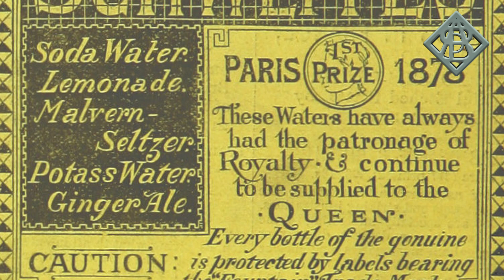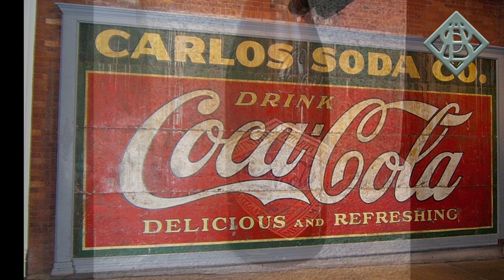كن على حذر| من اخترع المشروبات الغازية؟ وما نوع الغاز الذي تتكون منها؟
بدأ ظهور المشروبات الغازية منذ القرن الثامن عشر، برزت في إنتاجها شركات لازالت تبيع منتجاتها في شتى أنحاء العالم إلى اليوم. لكن ما هي أول شركة قامت بإنتاج هذه المشروبات؟ وما هو الغاز المستعمل في صناعتها؟